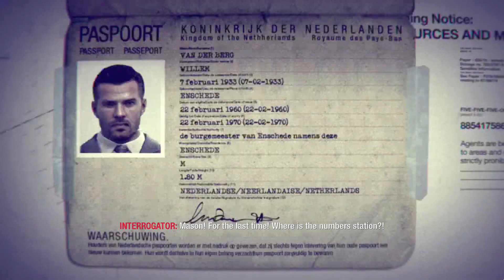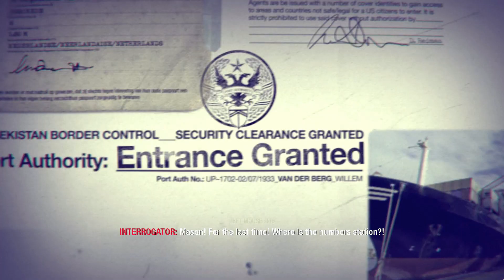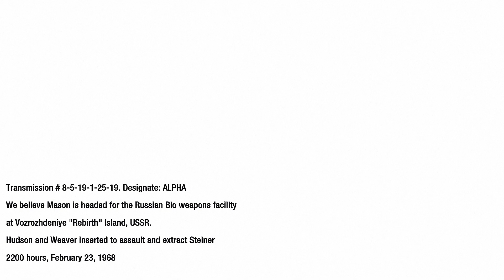Call of Duty Black Ops Part 12 - Rebirth || 1080p PC Gameplay